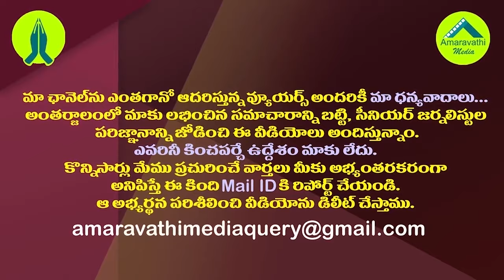జగన్‌కు వాళ్ళు మళ్ళీ దగ్గరయ్యేది ఎప్పుడు?| When Will The Reddy Community Come Close To Jagan Again?